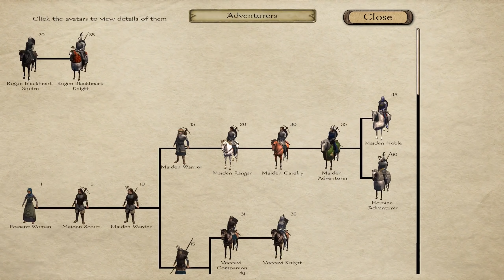Let's Play Mount and Blade Prophesy of Pendor 3.393 # Part 7 horse speed 46